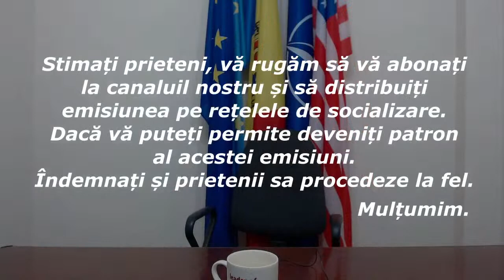Emisiunea „În direct cu Sergiu Mocanu” din 15 martie 2023